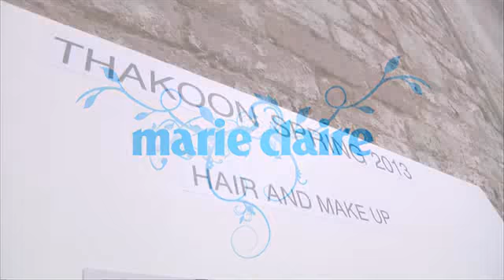Thakoon, Primavera Estate 2013, sfilate New York